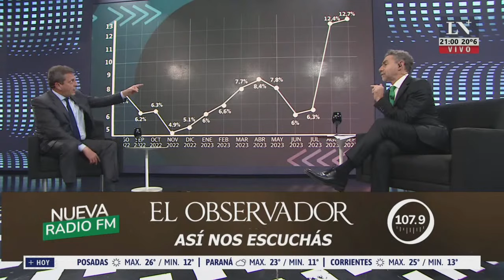Entrevista exclusiva: Sergio Massa con Luis Majul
El candidato presidencial oficialista, Sergio Massa, aseguró que la vicepresidenta Cristina Kirchner dejará “la función pública” y “no se va a meter en nada” si eventualmente él gana las elecciones, y criticó la postura de la Cancillería de su propio gobierno contra los bombardeos en Israel.

“Cristina deja la función pública, deja de ser vicepresidenta y no va a tener cargo público. No se va a meter en nada, como no se metió este año en mi trabajo en el ministerio”, aseguró Massa para distanciarse de la vicepresidenta.

Sergio Massa en La Nacion.

Massa en LN+